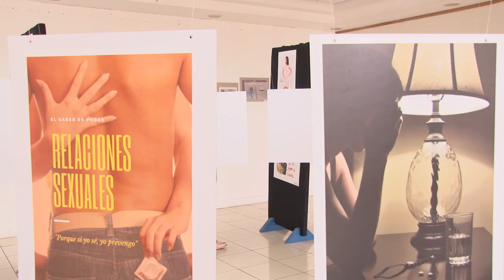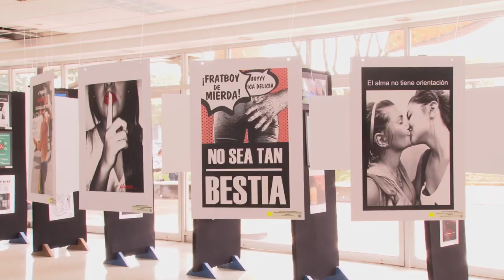Estudiantes combinan el arte y humanismo para defender los derechos sexuales reproductivos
"Mi cuerpo no está pidiendo tu opinión" o "Amar y ser amados sin ser discriminados" son algunas de las frases que, acompañadas de imágenes, conforman los afiches de la exposición de "Derechos sexuales reproductivos" que desde hace 20 años el Repertorio de Sexualidad y Humanismo le permite a cada estudiante representar sus conocimientos a través de este arte visual.